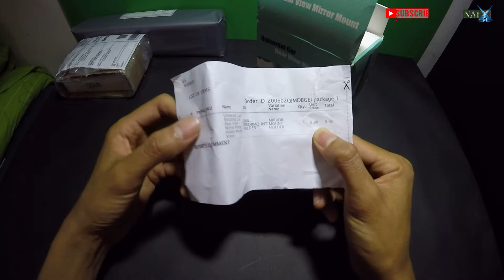Best Car Phone Holder EVER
Hari ini saya akan unboxing dan review pemegang telefon bimbit termurah dan terbaik di pasaran. Link pembelian onlinde disediakan di bawah: